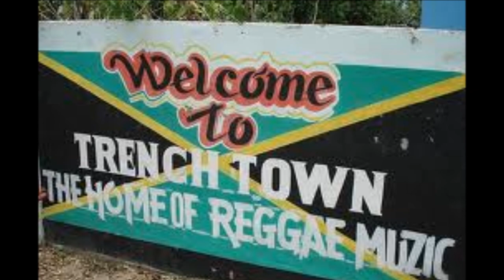Dennis Brown - No Camouflage (No Contest)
NO CAMOUFLAGE
(Dennis Brown / No contest)

Produced by Augustus "Gussie" Clarke
for Anchor Recording Company
Assisted by Courtney "Michael" Small

Backing Vocals: N. Sutherland, D. Frazer,
       M. Bennett, Patrick Morrison, Brian Thompson

Published by Dub Plate Music
Mastered at The Town House